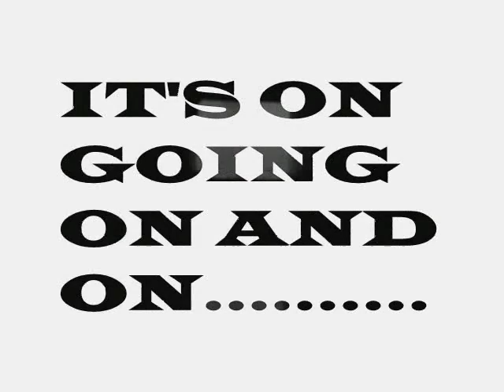MC Breed feat. The D.O.C. - Guerilla Pimpin'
This is the original Gorilla Pimpin by Mc Breed and The DOC, there is a new version by DOC's protegé SixTwo and Dr. Dre. The track is from Breed's album "Flatline", released in 1996 under Wrap/Ichiban.

Sample credits:
"Do It ('Til You're Satisfied)" - B.T. Express (1974 - Scepter)

Rest in peace, Mc Breed